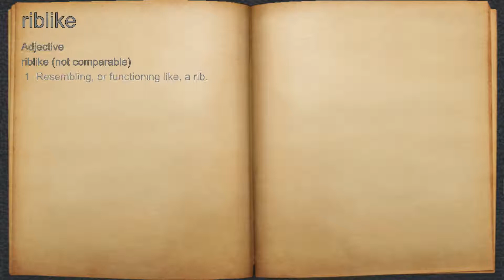What does riblike mean?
A spoken definition of riblike.

Intro Sound:
Typewriter - Tamskp